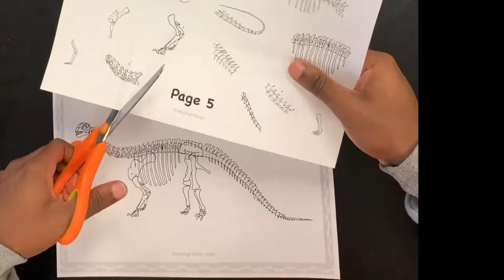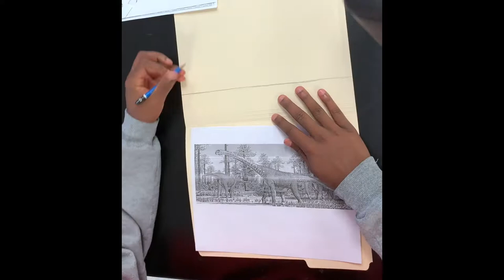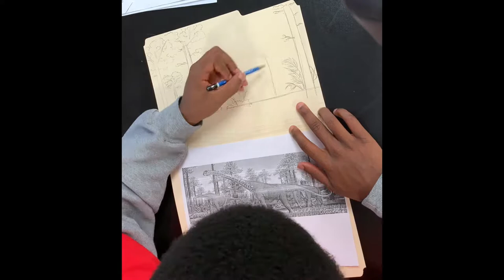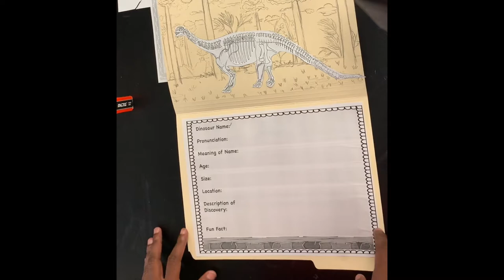3 August Dinosaur Dig & Research Jr High